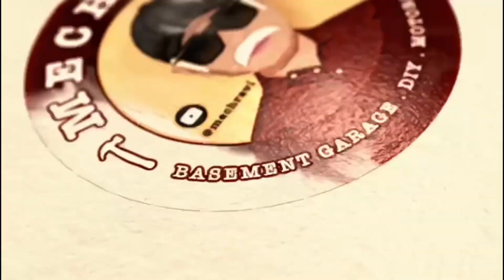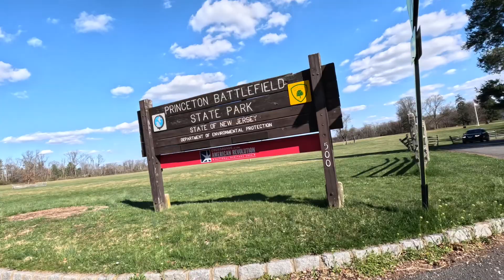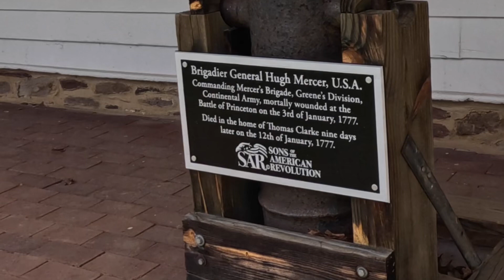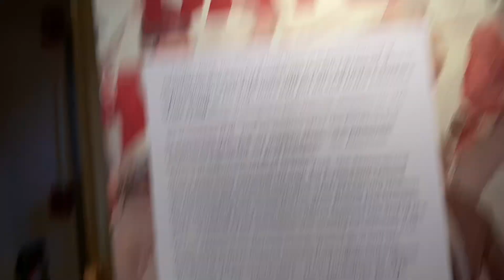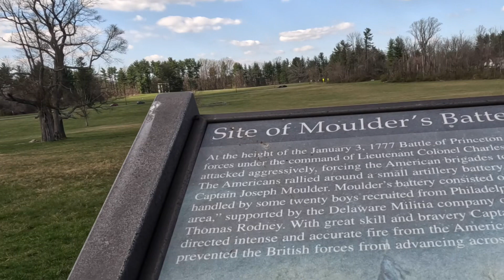Riding Through History: Motorcycle ride to Princeton Battlefield State Park, New Jersey.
Weekend ride to Princeton Battlefield State Park.  Where History meets natural beauty.  from Clarke House , which served as a field hospital during the battle , to the iconic Mercer Oak , where pivotal events of American Revolution unfolded.